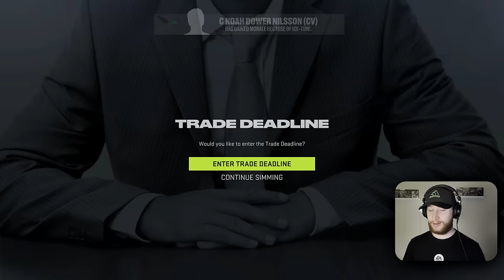This draft was harder than I expected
Starting a franchise mode on NHL 24 and undergoing a fantasy draft where I can only draft players that are pending RFAs. 👍